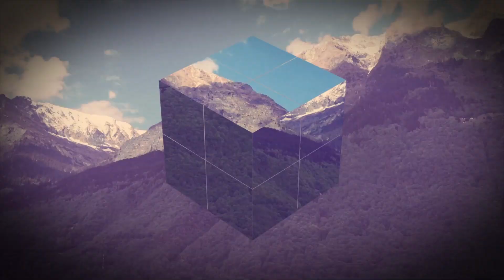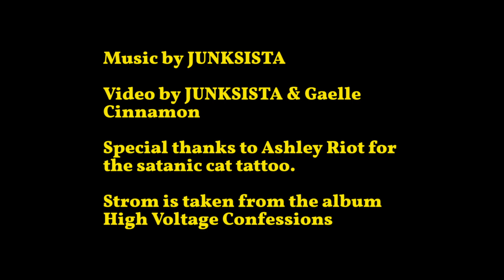JUNKSISTA - Strom / Official Video (High Voltage Confessions)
Taken from the Album High Voltage Confessions

STROM

ambitionen, fleiß und ordnung:
anscheinend gehört das wohl dazu...
als ordentlicher mensch.
chaos ist wohl ein tabu

immer die klamotten bügeln,
falten sind nicht gern gesehen.
weder auf der bluse
oder im gesicht.
das wirst du doch verstehen?

ich frag dich: willst du mit mir gehen..
den bach entlang und dann hinunter.
kontrolle weg! chaos macht das leben bunter.

komm schon
wir holen unser leben zurück
komm schon
komm schon
wir stehlen unser leben zurück
es gehört uns ganz allein
wir holn's uns stück für stück

wir wollen was wir wollen sollen.
wir machen was wir machen sollen.
du erkennst dich selbst nicht mehr.
ihr wolltest's so - bitte sehr!
wir sollen nicht reden über mache themen,
die sind einfach zu unbequem.
wir brauchen strom statt liebe...
für ein ausgefülltes leben.

komm schon
komm schon
komm schon
wir hol'ns uns stück für stück